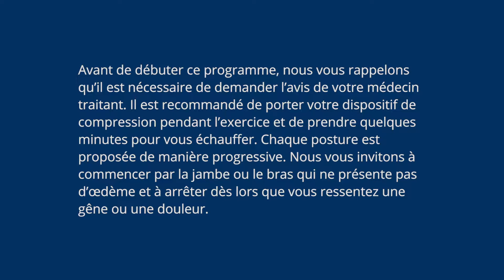Mon lymphœdème : cours de yoga n°14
💥 Flore, professeur de yoga diplômée vous propose une série d'exercices relaxants et dynamiques pour mieux vivre son lymphœdème au quotidien.

Au cours de ce cours avec Flore, vous découvrirez des exercices de posture debout.👊